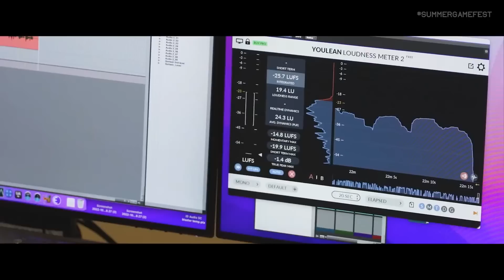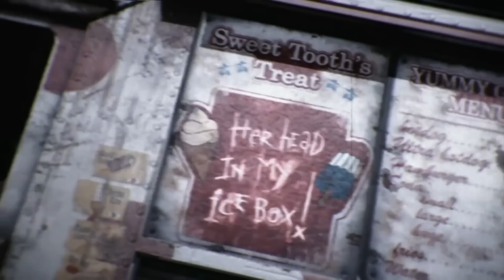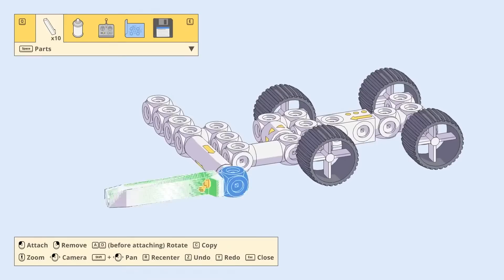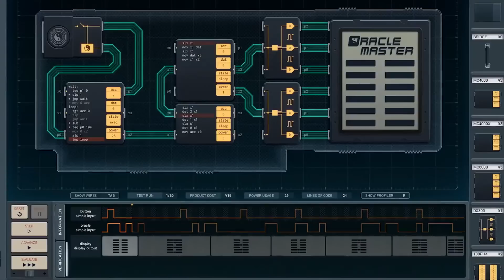Summer Lame Fest - Noch langweiliger als der PlayStation Showcase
Geoff Keighley ist zurück mit seinem Summer Game Fest und ich hatte nicht gedacht, dass es den PlayStation Showcase noch unterbieten könnte. Aber sie haben es doch irgendwie geschafft. Obwohl es mit Prince of Persia und Sandland sogar zwei ziemlich coole Ankündigungen gab. Aber selbst andere Spiele, die ich potenziell interessant fand, sahen im Stream so unfassbar scheiße aus, dass ich den Level an Inkompetenz nicht wirklich glauben wollte.

Dagegen war das Day of the Devs Event im Anschluss hervorragend. Einen Haufen cooler Titel, die wesentlich kompetenter vorgestellt wurden. Auch das Devolver Event war wieder eine großartige Umsetzung des wilden Konzepts.